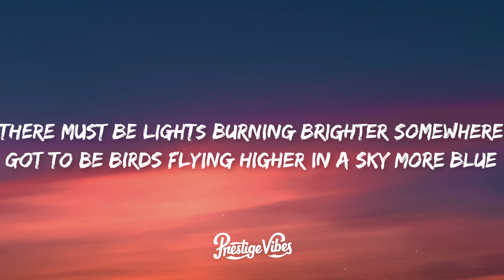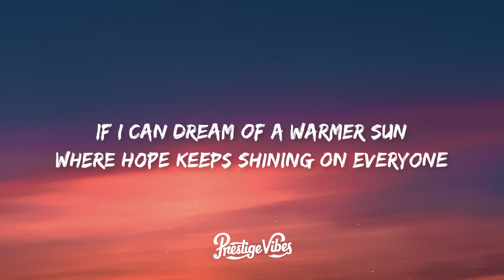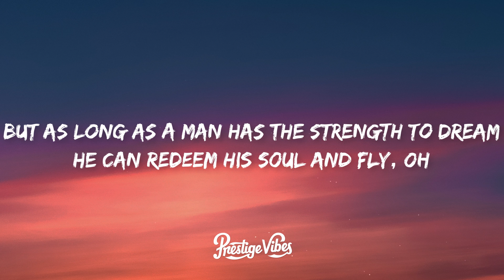Måneskin - If I Can Dream (Lyrics)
🎤 Lyrics: Måneskin - If I Can Dream

[Verse 1]
There must be lights burning brighter somewhere
Got to be birds flying higher in a sky more blue
If I can dream of a better land
Where all my brothers walk hand in hand
Tell me why, oh why?
Oh, why can't my dreams come true? Oh, why?

[Verse 2]
There must be peace and understanding sometimes
Strong winds of promise that will blow away the doubt and fear
If I can dream of a warmer sun
Where hope keeps shining on everyone
Tell mе why, oh why?
Oh, why won't that sun appear?
[Verse 3]
We're lost in a cloud with too much rain
Wе're trapped in a world that's troubled with pain
But as long as a man has the strength to dream
He can redeem his soul and fly, oh

[Verse 4]
Deep in my heart, there's a trembling question
Still, I am sure that the answer
The answer's gonna come somehow
Out there in the dark, there's a beckoning candle
And while I can think, while I can talk
While I can stand, while I can walk
While I can dream, please let my dream come true
Oh, right now, oh, oh, right now